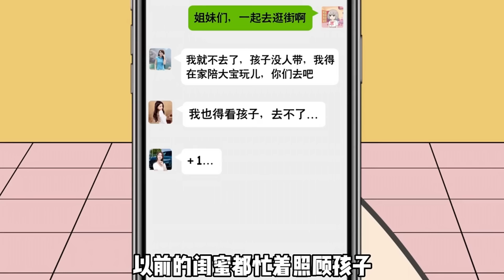【SD動畫】表弟遭校園霸凌，學校老師竟也不管不顧，直接送校霸去踩縫紉機【暴走王金條】